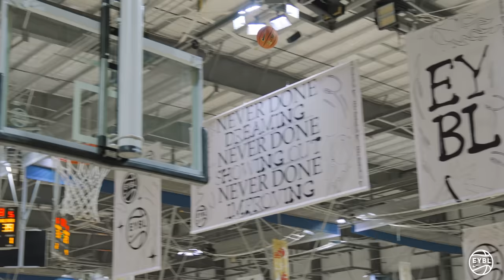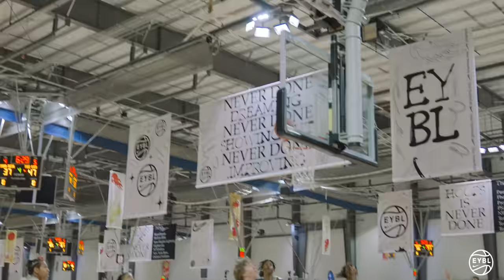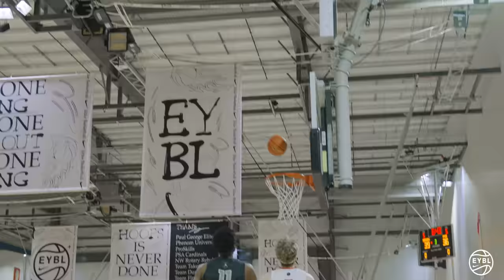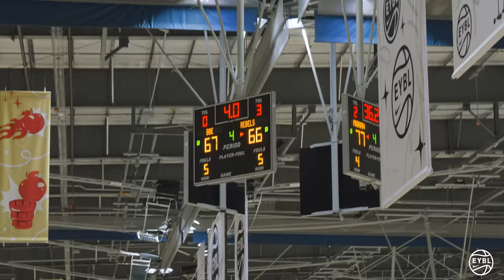Jeremiah Fears: "Becoming" Episode 2 | An Original Docuseries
Jeremiah Fears is a current Junior in the 2025 class from Chicago, IL.  Currently is ranked 41 on ESPN, and holds multiple D1 offers from Michigan, Gonzaga, Arizona, and other top schools.  This series will go behind the scenes on how Jeremiah got to where he is and continue to follow his exciting high school journey!

Follow @michaelhicksjr on instagram for updates and more!
Follow Jeremiah @jeremiahfears (Instagram) @jeremiahfears2 (Twitter)